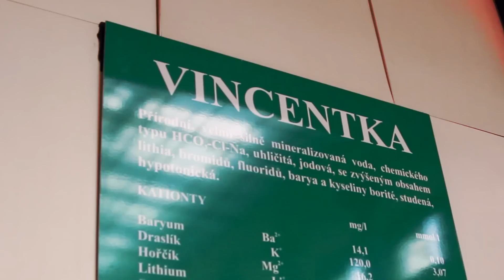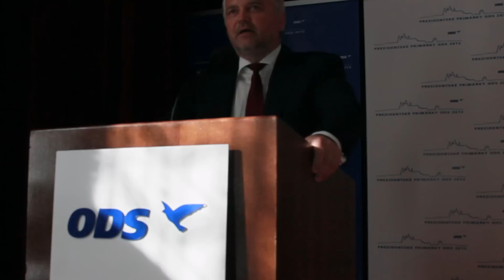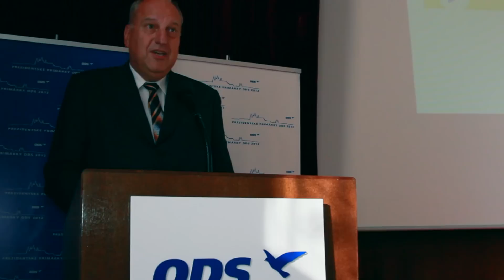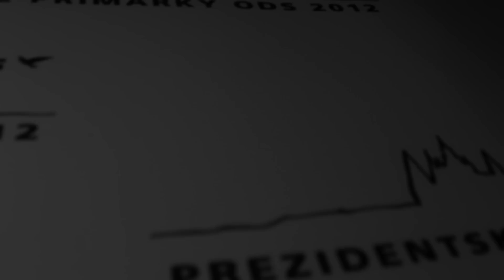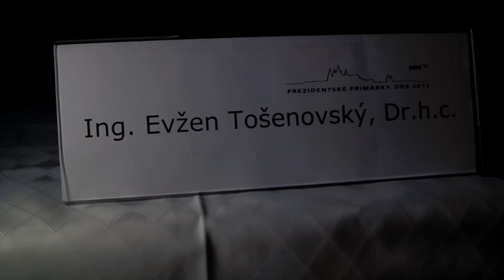Prezidentské primárky ODS 2012 - Zlínský kraj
Prezidentské primárky ODS 2012 ve Zlínském kraji